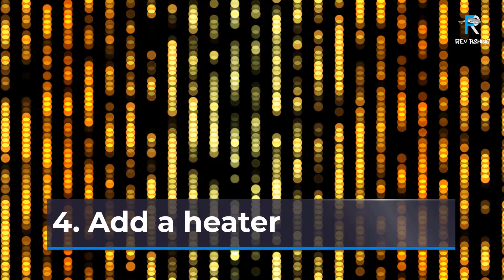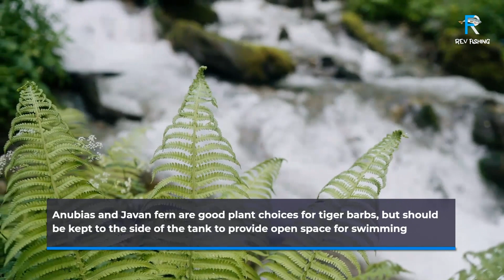tiger fish aquarium - easy tips - you must watch this !!!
DESKRIPSI :
tiger fish aquarium, Hallo, i wanna show you about tiger fish aquariuom feeding, tiger fish aquarium in tamil, tiger fish aquarium fish breeding, tiger fish aquarium malayalam, tiger fish aquarium price, Rev Fishing

00:00 Opening Tiger Fish Aquarium
01.31 Description of Tiger Barb
02.28 Habitat of Tiger Barb
04.18 How to Keep Tiger Barbs
05.07 The Right Enveroment for Tiger Barbs
09.39 Caring for Tiger Barbs